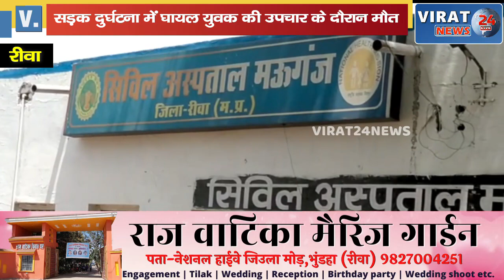🔻रीवा- चिकित्सक के साथ हुई मारपीट से आहत चिकित्सकों ने ओपीडी का कामकाज किया ठप